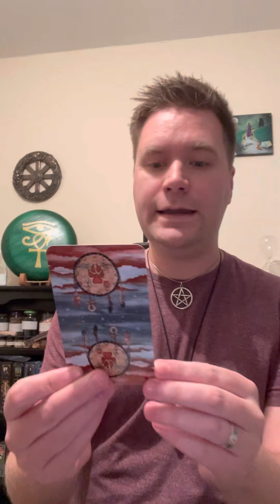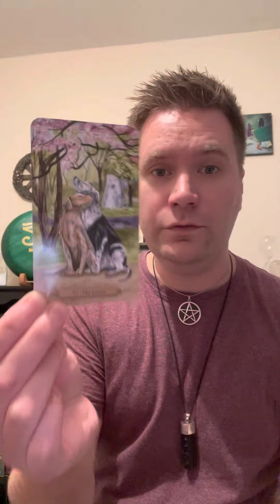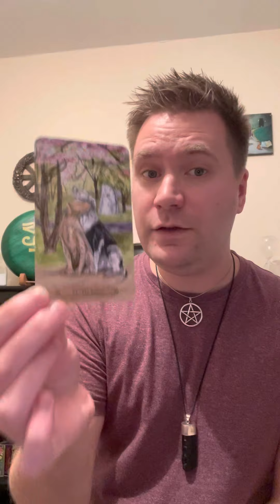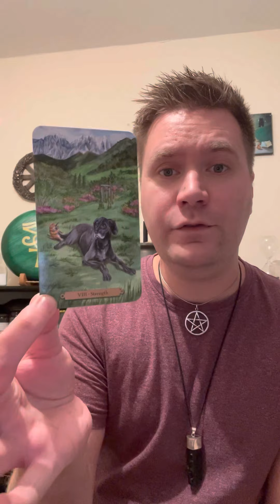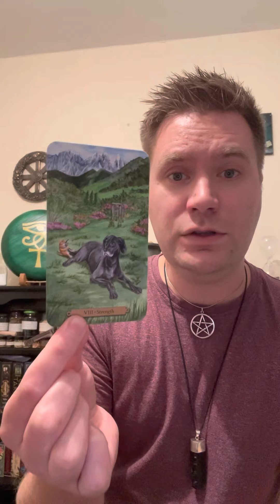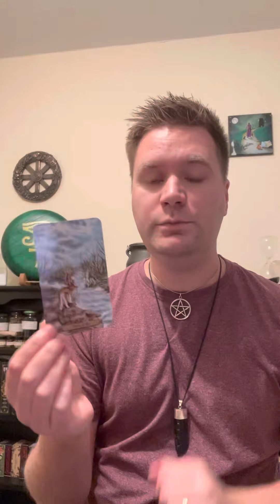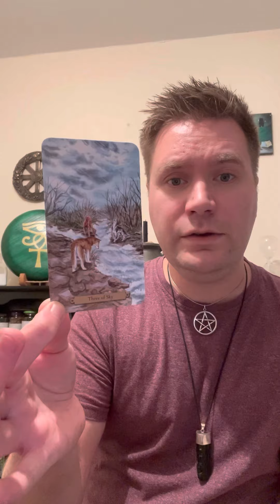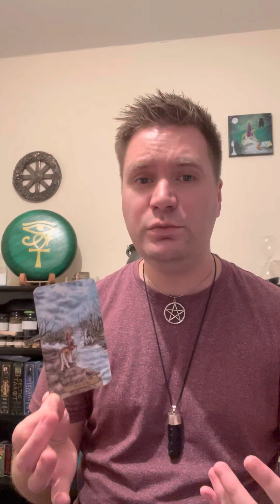Facebook Card Reveals… Wednesday 28th September 2022 using the Magical Dog 🐶 Tarot 💜🙏🏻🖤